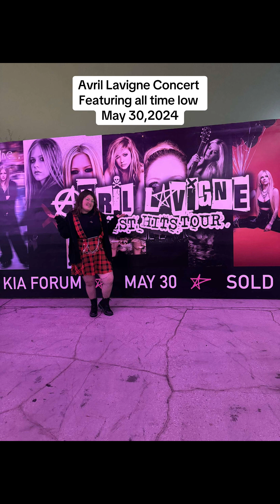🎸𝓐𝓿𝓻𝓲𝓵 𝓛𝓪𝓿𝓲𝓰𝓷𝓮 𝓒𝓸𝓷𝓬𝓮𝓻𝓽🎸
𝓕𝓮𝓪𝓽𝓾𝓻𝓲𝓷𝓰 𝓐𝓵𝓵 𝓣𝓲𝓶𝓮 𝓛𝓸𝔀